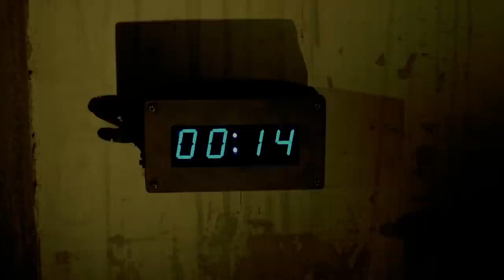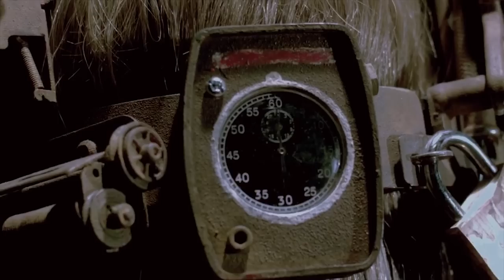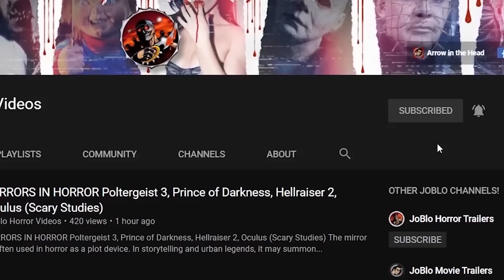SAW 3D aka SAW 7 (2010) Kevin Greutert - The Black Sheep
In 2004, Saw reshaped the genre and brought in an intense and visceral type of horror that hadn't been seen before. It was a game-changer that put the character of Jigsaw up there in the zeitgeist alongside Freddy, Jason, and Pinhead. With the newest attempt to bring the series back to its glory days (Jigsaw being the first), Spiral: From the Book of Saw looks to be a return to form. Not only does it boast a talented cast (Chris Rock and Sam Jackson), but we also get the return of director Darren Lynn Bousman from the fan-favorite Saw II.

With Spiral: From the Book of Saw releasing this week, we've decided to tackle the "original" ending of the series with Saw 3D, aka Saw: The Final Chapter. An over-the-top and schlocky entry, Saw 3D: The Final Chapter might not be the most intelligent or well-developed, but it delivers in the departments that matter. We watch a Saw film for great gore and a fun convoluted plot, which is precisely what we get in this "final chapter."